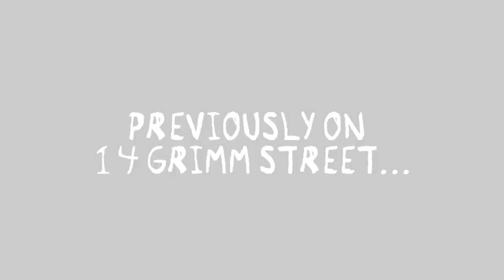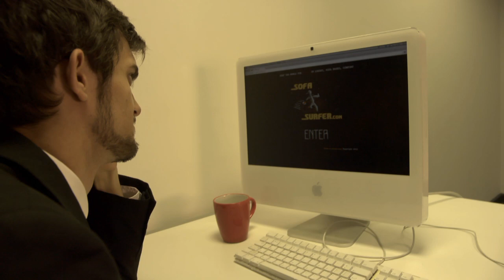14 GRIMM STREET (2013) Episode 2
TUNE YOUR MIND TANK TO 14 GRIMM STREET...

14 GRIMM STREET (2013) is a new British, horror themed mini-sitcom from MIND TANK PRODUCTIONS. Get drawn into SID & JULIAN'S world, two squabbling housemates who have a dark secret... they're both SERIAL KILLERS!!! In Episode 2, SID's bathroom habits are brought into question and JULIAN bumps into new next door neighbour NANCY.

CREDITS

JULIAN
Jordan Moore

SID
Tom Kilby

NANCY
Elena Stephenson

WRITTEN & MADE BY
Chris Armstrong & Neil Evans

Chris Wemyss

Bridie Farrell

RESHOOT AD
Alan Livesey

SPECIAL THANKS
Peter Wobser
Linda Sever
Matt Ryder
UCLan Film Production Department
Media Factory Stores
UCLan Fine Art Department

MUSIC

'The Goblin Workers'
Written, Performed and Recorded by Chris Wemyss

END CREDIT THEME
'Death Scream'
Written and Performed by Kretin
Recorded by Chris Wemyss